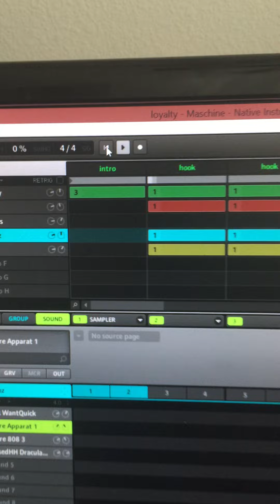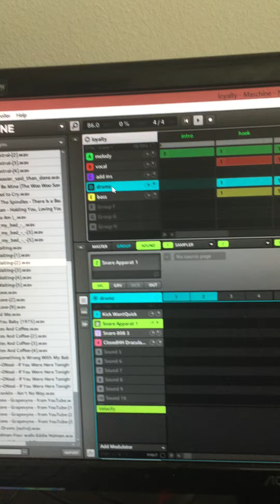Maschine Beat tutorial (Brascoe style) Let Go!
Installment 8,  who says East Coast Hip Hop is dead??? R U really listening??